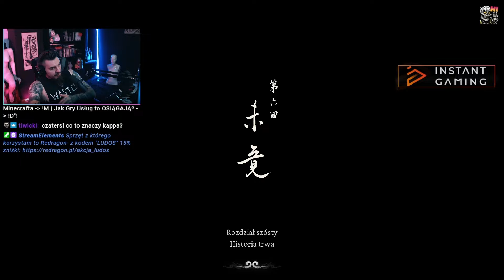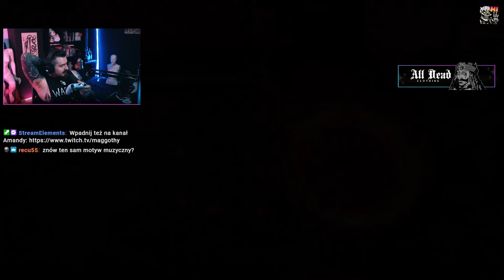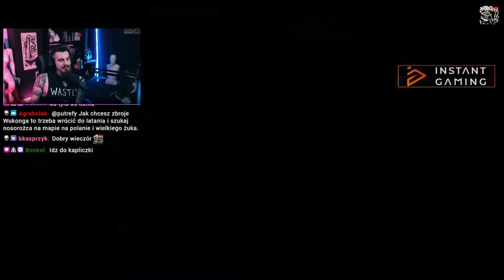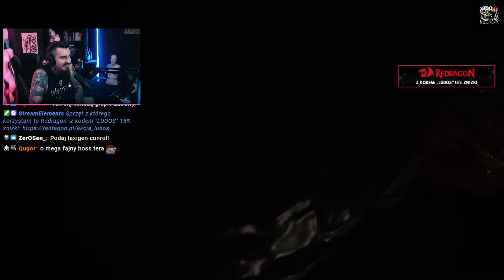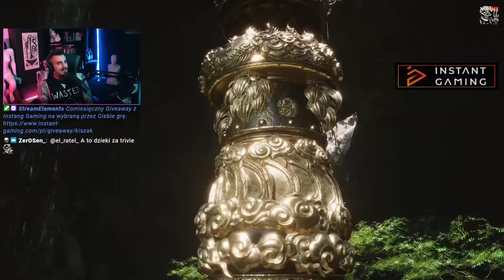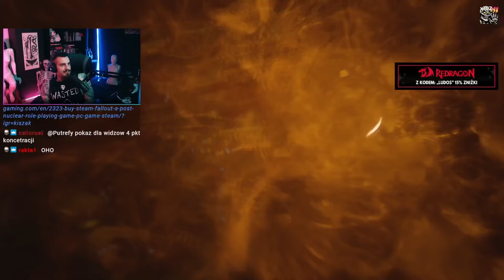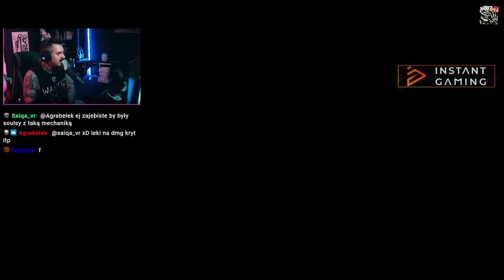Wielki Finał w Black Myth Wukong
Kiszak Black Myth Wukong #7

0:00 Kiszak Wukong
1:23 Black Myth Wukong Gameplay